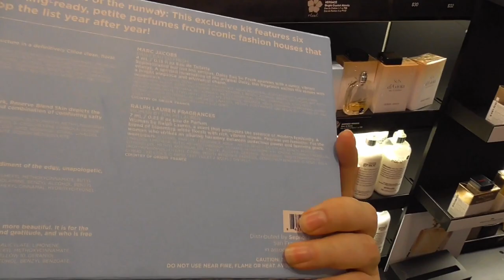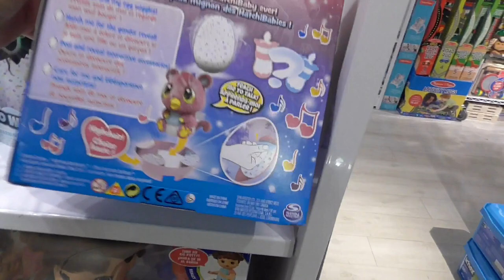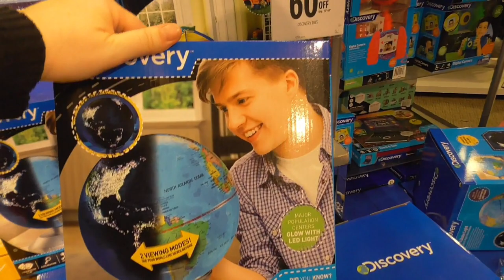ОГРОМНЫЕ скидки!!! ЧЕРНАЯ ПЯТНИЦА в Америке ОБЗОР НАШИХ ПОКУПОК День Благодарения 2018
США Шоппинг в Черную Пятницу 2018. Обзор наших покупок и цен на них. Распродажи в американских магазинах на Black Friday. ОТмечаем День Благодарения.

Наш канал о жизни в Америке. У нас вы найдете много интересных видео про американскаую школу, про покупки к школе, о шоппинге в Америке,  различные веселые челленджи, простые семейные влоги.  Жизнь многодетной семьи в США или все об Америке.